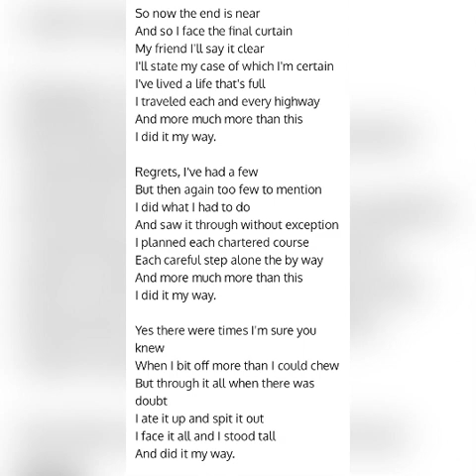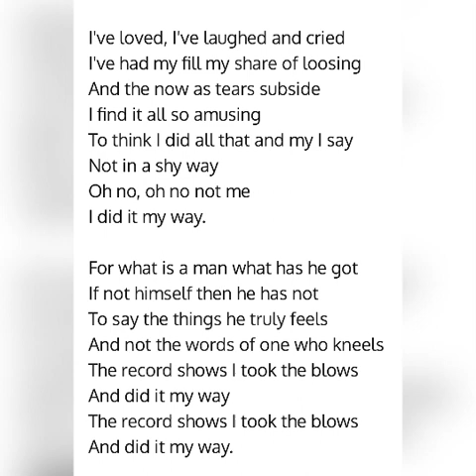My Way- Frank Sinatra- piano and singing COVER 🎹🎤🎶💽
⭐️  You don’t have to be Mozart to enjoy music ⭐️